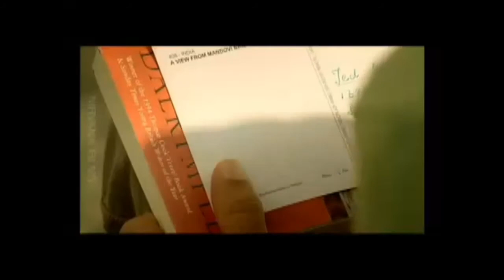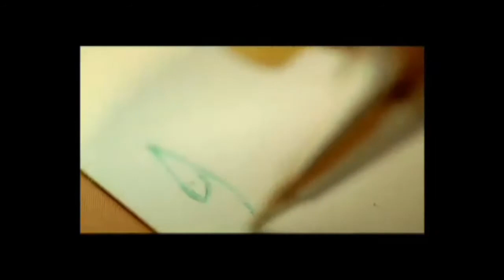Best Places to Visit in the World | Best Places to Travel | Travel to India from USA Return to India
Best Places to Visit in the World | Best Places to Travel | Travel to India from USA